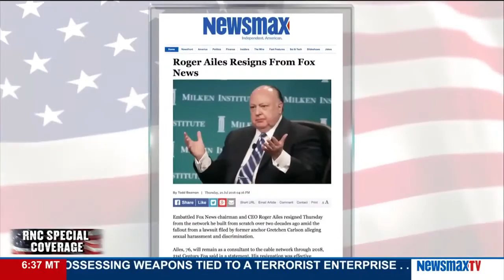RNC Special Coverage | Steve Malzberg and Javier Manjarres on Roger Ailes resigning from Fox News